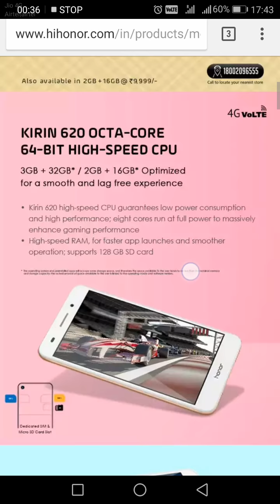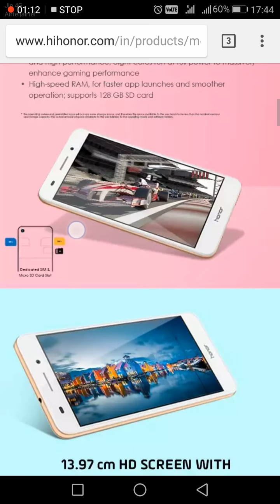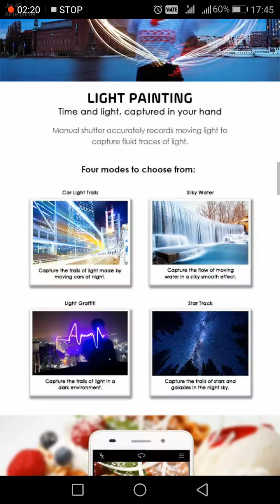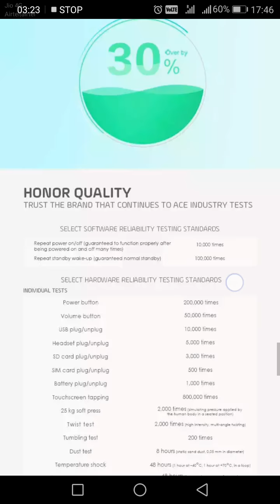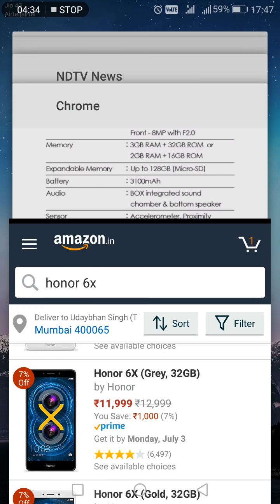Honor holly 3 plus with dual sim and additional SD card launched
New product honor holly 3 plus launch in India with high RAM and memory in comparison with its predecessor.